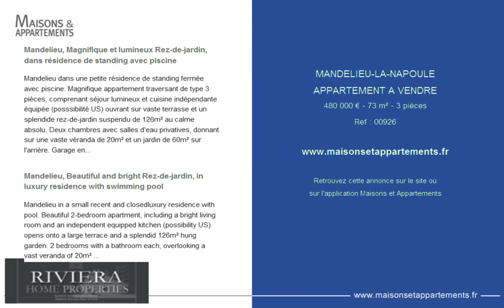MANDELIEU-LA-NAPOULE - APPARTEMENT A VENDRE - 480 000 € - 73 m² - 3 pièces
Référence : 00926

Mandelieu, Magnifique et lumineux Rez-de-jardin, dans résidence de standing avec piscine
Mandelieu dans une petite résidence de standing fermée avec piscine. Magnifique appartement traversant de type 3 pièces, comprenant séjour lumineux et cuisine indépendante équipée (posssibilité US) ouvrant sur vaste terrasse et un splendide rez-de-jardin suspendu de 126m² au calme absolu. Deux chambres avec salles d'eau privatives, donnant sur une vaste véranda de 20m² et un jardin de 60m² sur l'arrière. Garage en sous-sol et parking extérieur. Proche des commerces, écoles et axes routiers. Coup de coeur!

Mandelieu, Beautiful and bright Rez-de-jardin, in luxury residence with swimming pool
Mandelieu in a small recent and closedluxury residence with pool. Beautiful 2-bedroom apartment, including a bright living room and an independent equipped kitchen (possibility US) opens onto a large terrace and a splendid 126m² hung garden. 2 bedrooms with a bathroom each, overlooking a vast veranda of 20m² and a garden of 60m². Basement garage and outdoor parking. Close to shops, schools and roads.

Cette annonce vous est proposée par l'agence RIVIERA HOME PROPERTIES